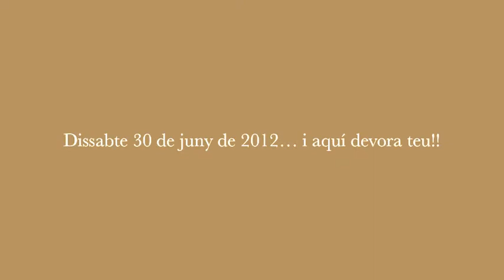PLEASE SON GO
Projecte Son Gotleu